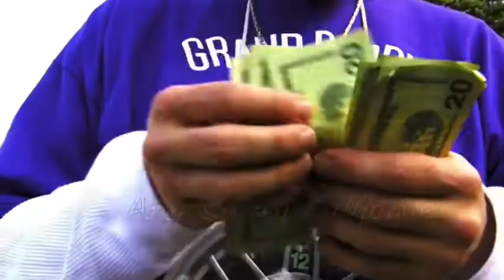“Homies” Intro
If things had only turned out differently with the Psychopathic Family.  Original demonetized reposting. Which version better??🙄😤